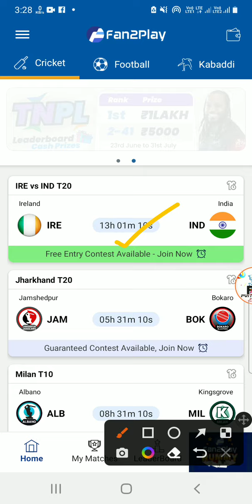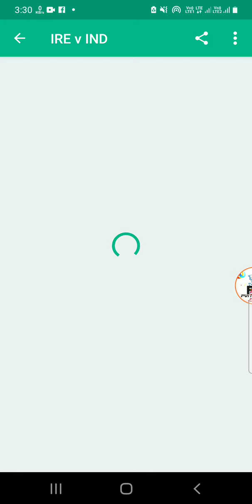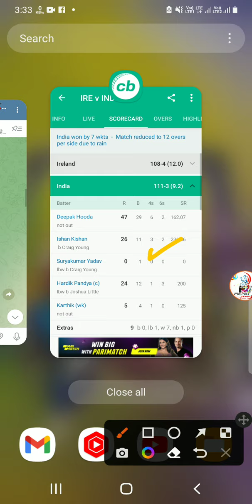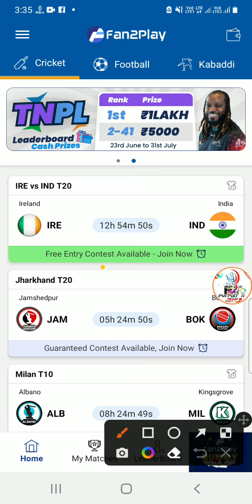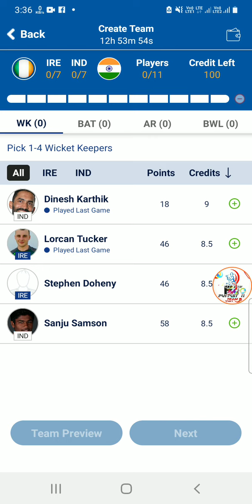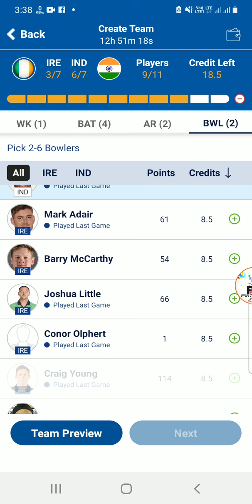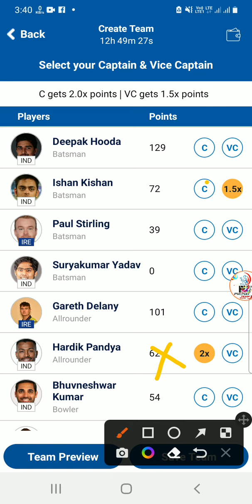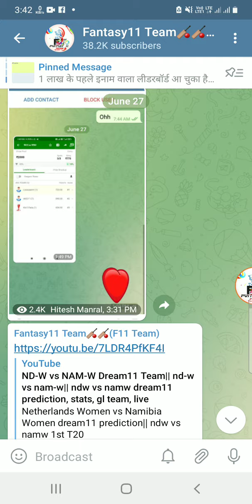IRE vs IND Dream11 Team|| Ireland vs India 2nd T20|| ire vs ind dream11 prediction info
Ireland vs India dream11 prediction|| ire vs ind 2nd T20 Match stats & info